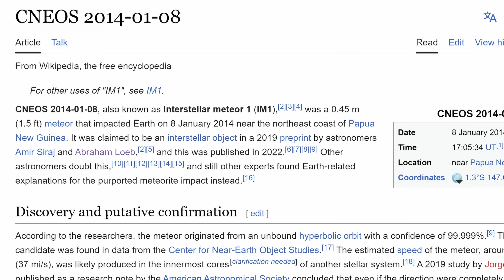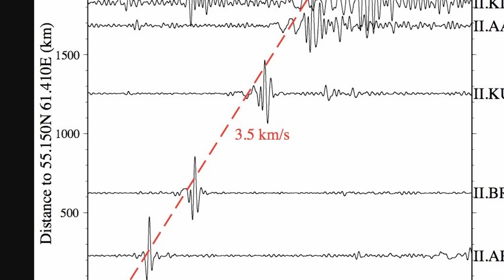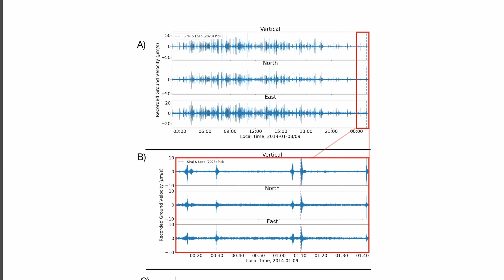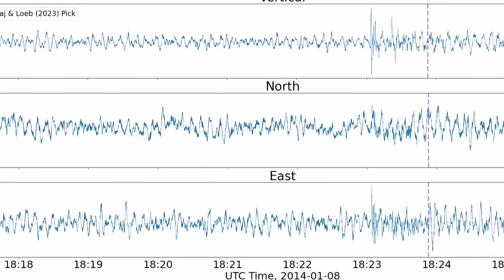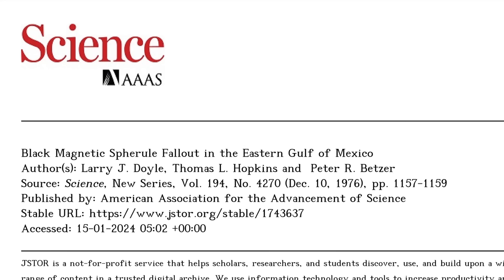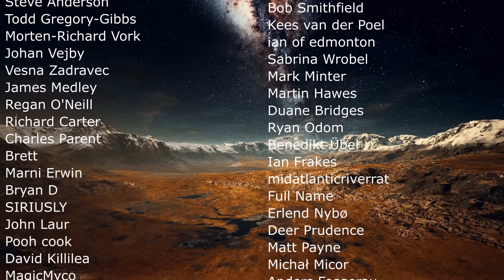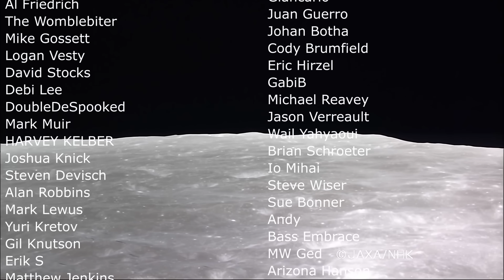Major Updates About Interstellar Spherules - Probably a Truck and Not Aliens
Hello and welcome! My name is Anton and in this video, we will talk about updates about the alleged extrasolar spherules that were claimed to have come from an alien species

0:00 Avi Loeb's study
1:40 Updates
2:20 How this data was analyzed
3:50 What was special about this meteor
4:25 Reanalysis of Avi Loeb's data
5:15 Revelations: was it a truck?
5:45 Actual location where meteor crashed
6:10 What are these spherules though?
7:30 Why this study is still kind of cool
8:00 Conclusions

ROBERTO MOLAR CANDANOSA AND BENJAMIN FERNANDO/JOHNS HOPKINS UNIVERSITY, WITH IMAGERY FROM CNES/AIRBUS